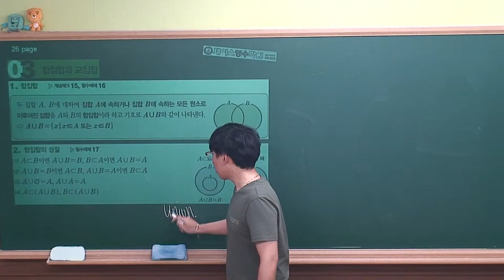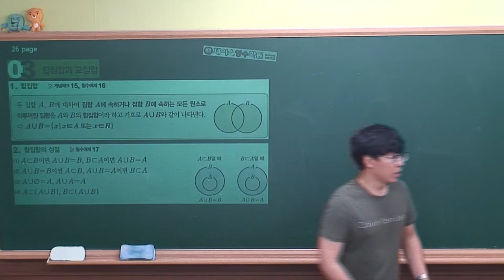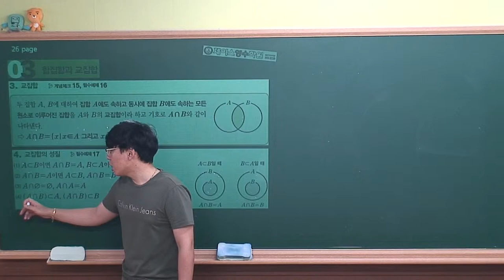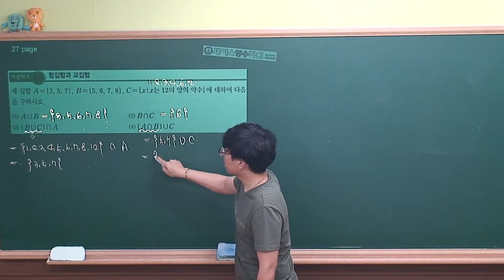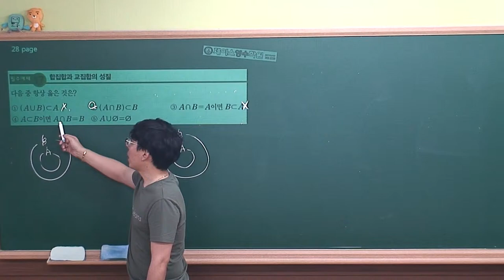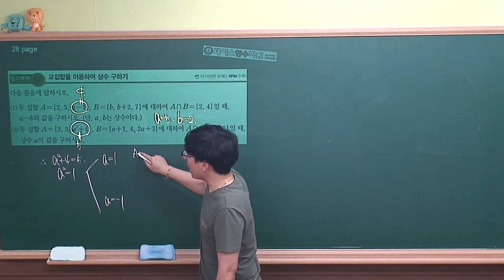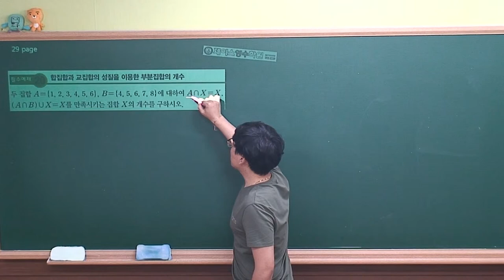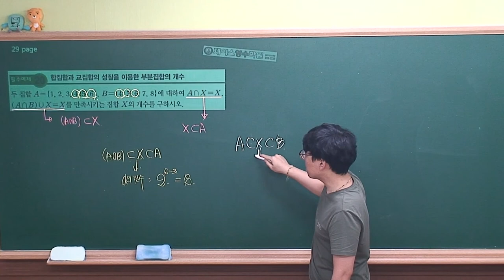[ 수학(하) 개념원리 ] Ⅰ-1.(3)합집합과 교집합 (r)